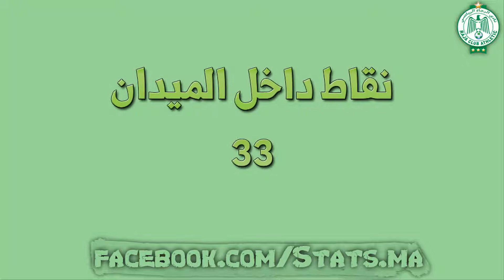احصائيات فريق الرجاء الرياضي موسم 16-17 (ازيد من 70 احصائية )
الرجاء الرياضي
الرجاء البيضاوي
الرجاء العالمي
raja
rca
أنس الزنيتي
محمد بوعميرة
زكراء الهاشيمي
جواد اليميق
بدر بانون
عبد الجليل جبيرة
عصام الراقي
ليما مابيدي
سعد اللمطي
عبد الاله الحافيظي
زهير الواصلي
محمود بنحليب
عمر بوطيب
عبد الكبير الوادي
محمد البولديني
المعطي تمايزو
مبنغى سامسون
عادل كروشي
جوان لنغوالما
محمد أولحاج
وليد الصبار
يوسف أنور
مومي هيلير
عمر المنصوري
يوسف القديوي
محمد الطاوس
محمد فاخر
مصطفى الشادلي
Wydad Athletic Club
Difaa Hassani El Jadidi
Raja Club Athletic
Renaissance de Berkane
Ittihad Tanger
FAR Rabat
Hassania Union Sport Agadir
Fath Union Sport de Rabat
Olympic Club de Safi
Chabab Atlas Khénifra
Olympique Club De Khouribga
Kawkab Athletic Club Marrakech
Moghreb Tetouan
Chabab Rif Al Hoceima
Chabab Kasba Tadla
 Kenitra AC
WAC
RCA
DHJ
RSB
IRT
FAR
HUSA
FUS
OCS
CAK
OCK
KACM
MAT
CRA
JSKT
KAC
الوداد الرياضي
الدفاع الحسني الجديدي
نهضة بركان
إتحاد طنجة
الجيش الملكي
حسنية أكادير
الفتح الرباطي
أولمبيك آسفي
شباب أطلس خنيفرة
أولمبيك خريبكة
الكوكب المراكشي
المغرب التطواني
شباب الريف الحسيمي
شباب قصبة تادلة
النادي القنيطري
محسن متولي
ياسين الصالحي
 مراد باتنا
يوسف العربي
Anas Zniti
Hicham El Allouch
Mohamed Bouamira
Abdeljalil Jbira
Adil Karrouchi
Badr Banoune
Hamza Toumi
Jawad Yamiq
Mohamed Awal
Mohamed Oulhaj
Mohamed Tawes
Omar Boutayeb
Zakaria El Hachami
Abdelilah Hafidi
Achraf Ezzahir
Anass Ouerdani
Issam Raki
Lema Mabidi
Mohamed Messoudi
Moussa Bakayoko
Saad Lamti
Samson Mbingui
Walid Sabbar
Zouhier El Wasli
Hamza Iajour
Johan Lengoualama
Mahmoud Benhalib
Mario Bernard Mandrault
Mohamed Bouldini
Momi Hilaire
Omar Mensouri
Youssef Kaddioui
Youssouf Anouar
MOUHAMED FAKHIR